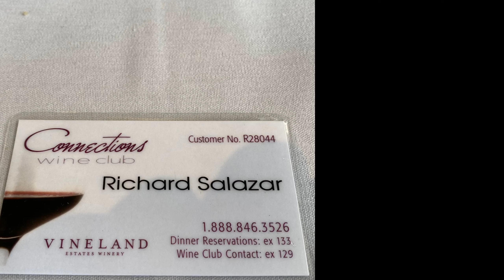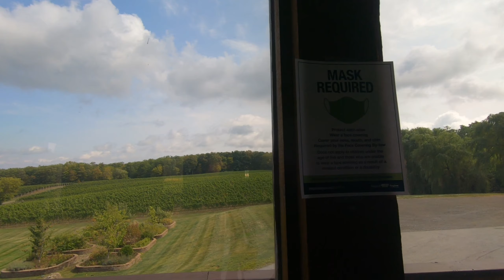Lunch at Vineland Estate Winery Restaurant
Short drive to Vineland for a nice lunch.
It had been raining most of the morning so most of the patio was closed.
We ate indoors but most of the windows and doors were open so there was a nice breeze on this cool day..
Lunch was excellent and all the food looked great and tasted amazing.
Definitely a nice place for a great meal.  Service was excellent.